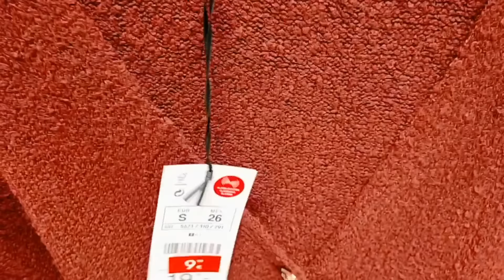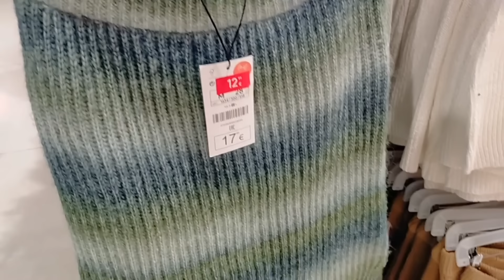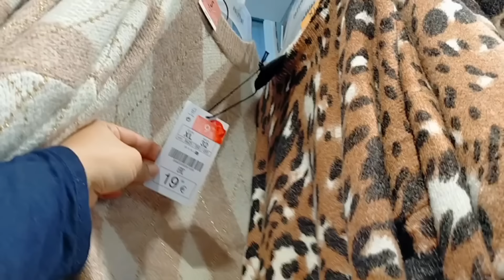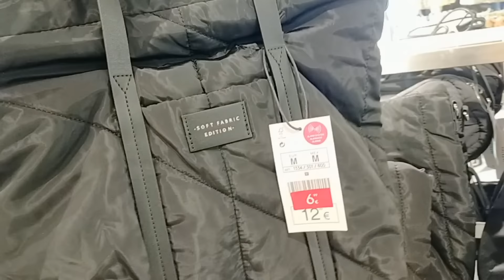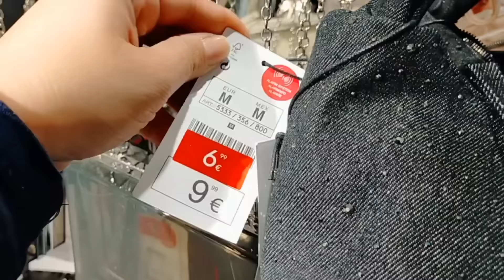LEFTIES, REBAJAS HASTA 70 % DE DESCUENTO ROPA, BOLSO, BOTAS ENERO 2024🛍️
lefties rebajas, ropa de invierno, abrigos, vestidos, jersey de lana, botas, botines, zaptillas deportivas, bolsos, accesorios.